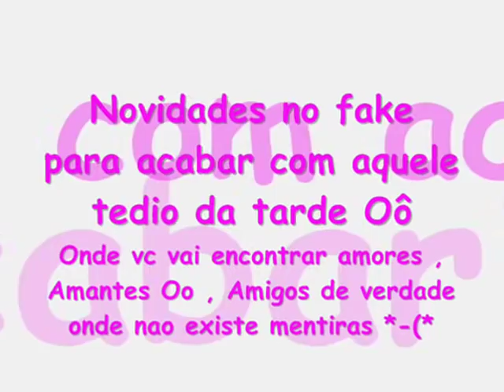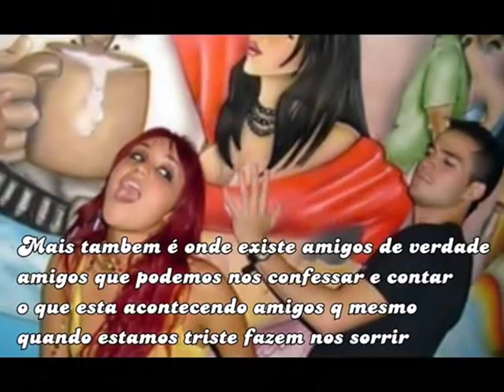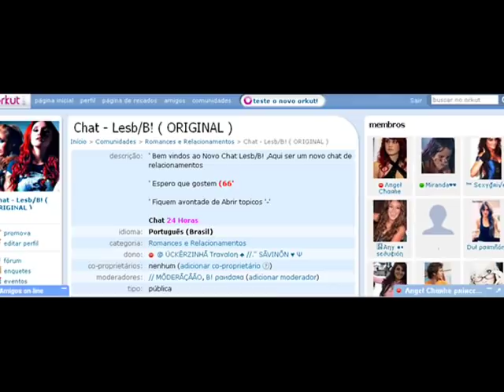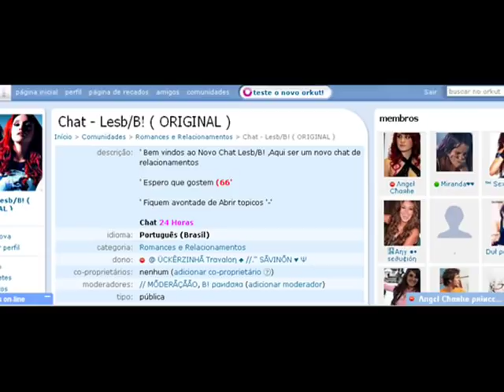Comunidade ( Chat - Lesb/B! ORIGINAL )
A mais nova comunidade de Chat de bate papo , Lesbica e B! sexual onde nao existe preconceito todos somos iguais nao existe , Cor , religiao , Por que todos somos iguais la onde a gente conhece amigos , amores , Amantes koasokaskoas zoa Oo mais onde a gente encontra Oq ue mais precisamos , amizade verdadeira e tudo que precisamos